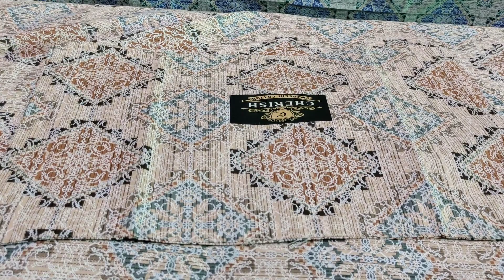100% Cotton Bedsheets at Offer Price कभी ना Fade होने वाली Bedsheets, Bedsheets Online, 9569733053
100% Cotton Bedsheets at Offer Price कभी ना Fade होने वाली Bedsheets, Bedsheets Online.  Choose bedsheets and share screenshot.
Size: 90 BY 100
Material: 100% Cotton
Price: 700 for 1, 2 for 1300
Shipping: Free
Pillows: Yes